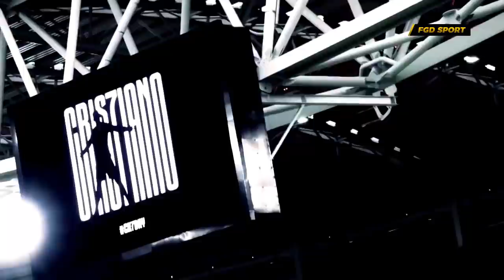Manjain Striker Banget 😱 Lihat Kebaikan Ronaldo Saat Jadi Sosok Pengumpan & Otak Tercipta nya Gol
Ronaldo
Skills Ronaldo
CR7 Skills
Madrid
Juventus
Turin
Cristiano Ronaldo Skills
Ronaldo Assist
Best Of CR7